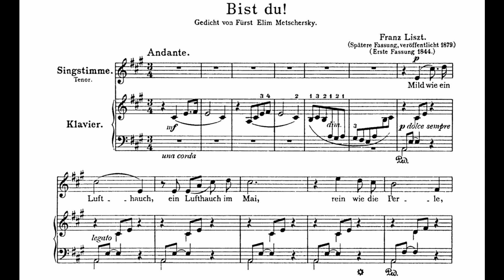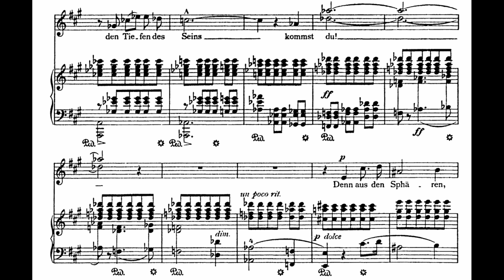Franz Liszt - Bist du, S.277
Piano - Lars Roos
Vocal - Nicolai Gedda
Franz Liszt was a 19th-century Hungarian composer, pianist, conductor, and teacher. Liszt became renowned throughout Europe during the nineteenth century for his virtuosic skill as a pianist. He was said by his contemporaries to have been the most technically advanced pianist of his age and perhaps the greatest pianist of all time. He was also a well-known composer, piano teacher, and conductor who contributed significantly to the modern development of the art. He was a benefactor to other composers, including Richard Wagner, Hector Berlioz, Camille Saint-Saëns, Edvard Grieg and Alexander Borodin. As a composer, Liszt was one of the most prominent representatives of the "Neudeutsche Schule" ("New German School"). He left behind an extensive and diverse body of work in which he influenced his forward-looking contemporaries and anticipated some 20th-century ideas and trends. Some of his most notable contributions were the invention of the symphonic poem, developing the concept of thematic transformation as part of his experiments in musical form and making radical departures in harmony.